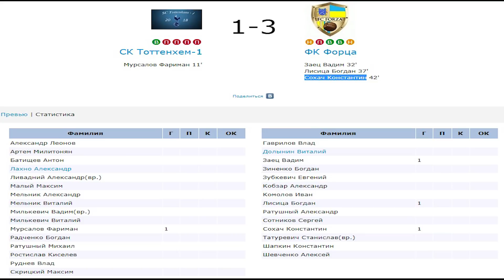СК ТОТТЕНХЕМ-1 - ФК Форца 14.04.2019 Кубок Пульс